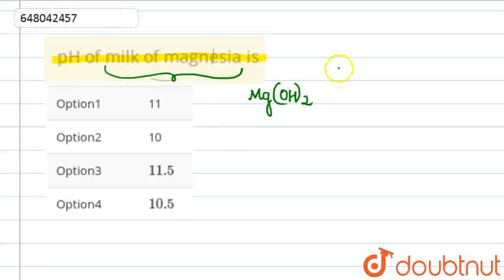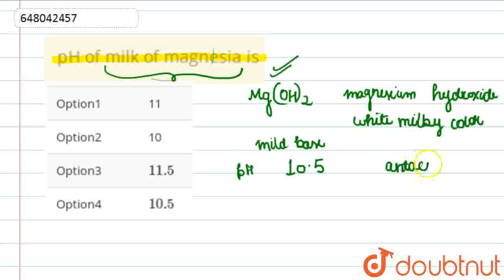pH of milk of magnesia is | CLASS 12 | SOLVED PAPER 2019 | CHEMISTRY | Doubtnut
pH of milk of magnesia is
Class: 12
Subject: CHEMISTRY
Chapter: SOLVED PAPER 2019
Board:Polytechnic

👉 Have Any Query? Ask Us.